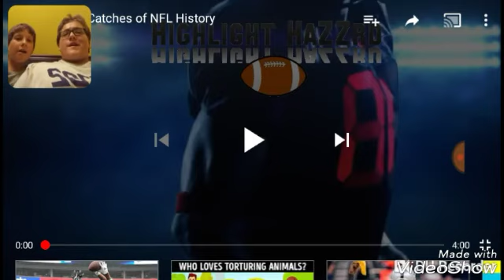Top 10 best Catches in NFL history!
Hi guys, Sorry we havent uploaded in a while.  Hope you guys enjoy our first reaction video. We own no rights to the video that we react to.